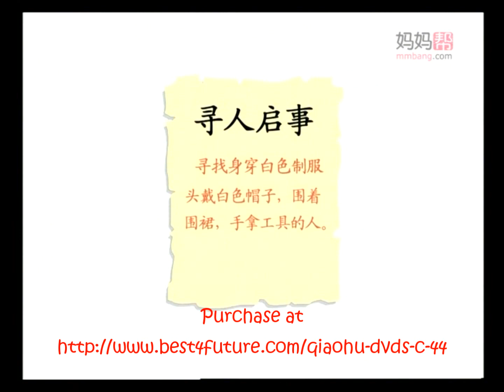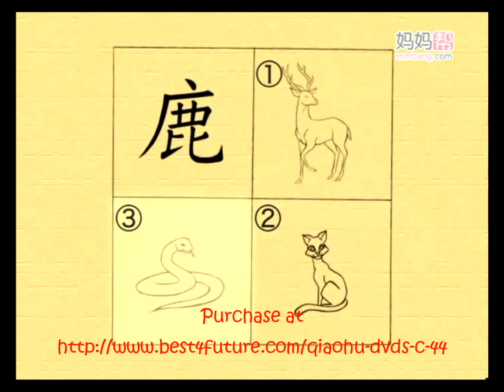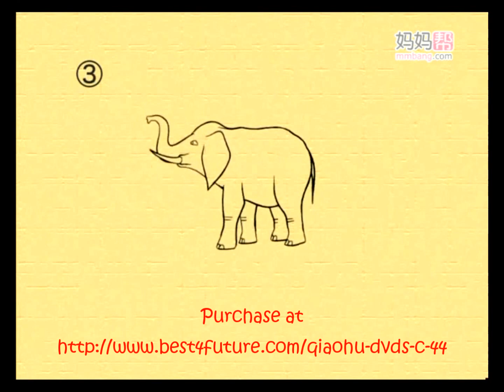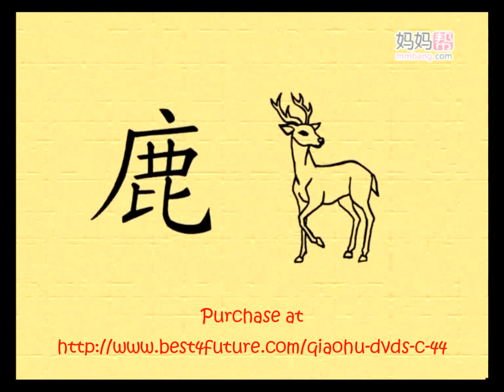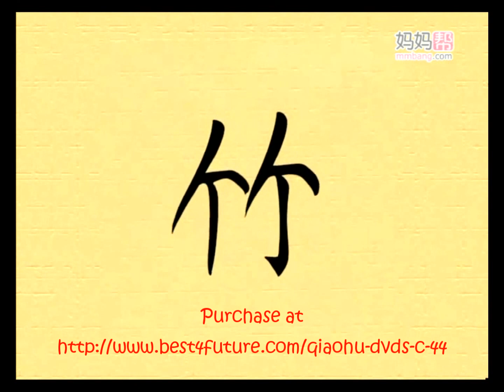Qiaohu Learns Chinese 12 (巧虎学汉字)